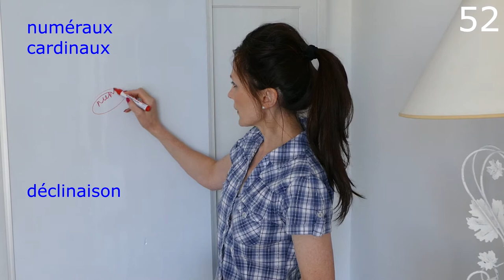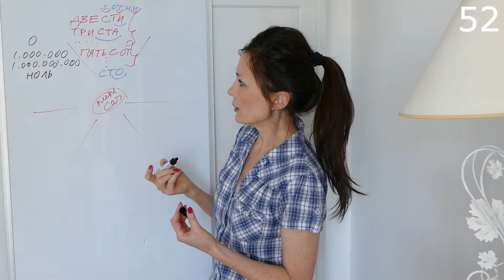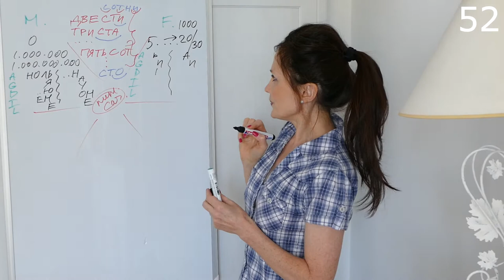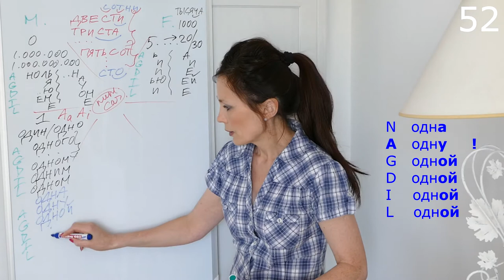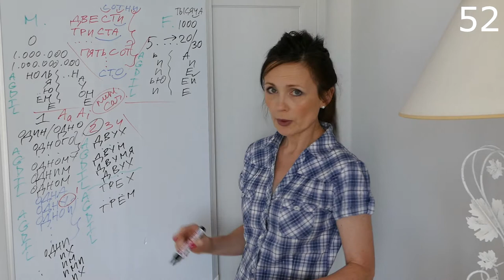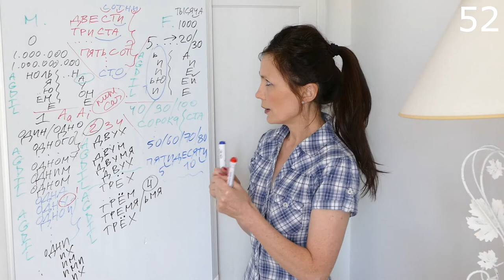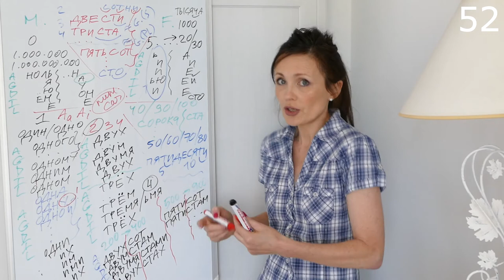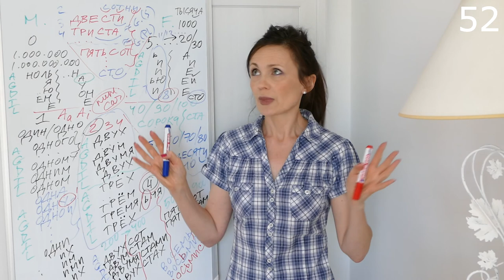Numéraux cardinaux. Déclinaison. Количественные числительные. Склонение.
LE RUSSE BIO. Cours de russe pour les francophones. Numéraux cardinaux. Déclinaison. Количественные числительные. Склонение. 52